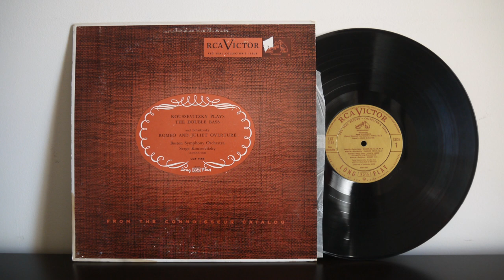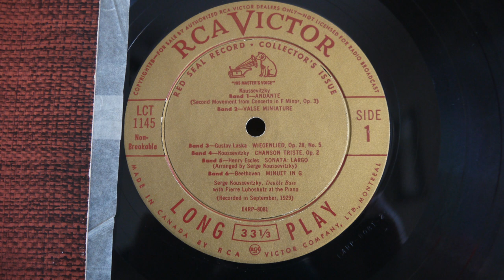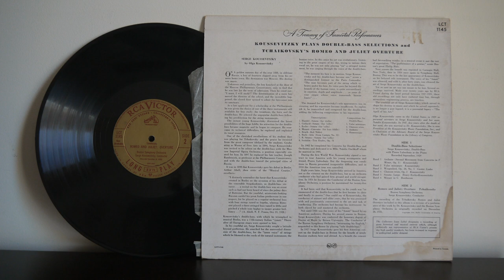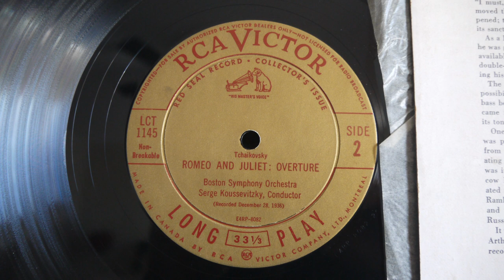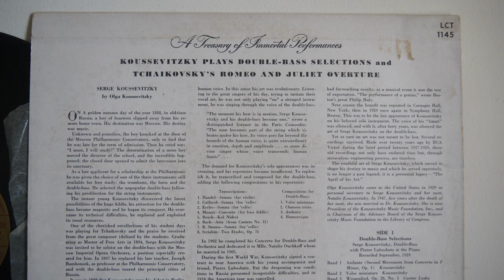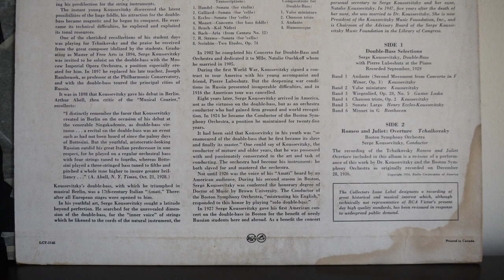Koussevitzky Plays the Double Bass (1954) RCA ‎– LCT 1145